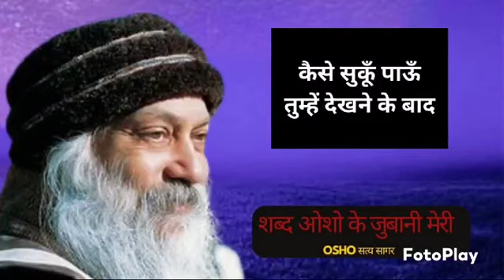कैसे सुकून पाऊं तुम्हें देखने के बाद